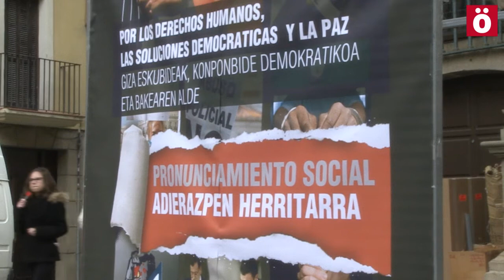Pronunciamiento social por los DDHH y las libertades civiles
Colectivos sociales y sindicatos firmantes de un manifiesto en el que denuncian las políticas represivas, han realizado una concentración ante el Ayuntamiento de Iruñea.

Kalea Denona, Salhaketa, Sasoia, SOS Racismo, Ernai, Bilgune Feminista, Martes Al Sol, Paris 365, Colectivos Personas En Paro y Precarias, Ikasle Abertzaleak, Etxerat, STEE-EILAS, LAB, ELA, ESK, CGT, EHNE son quienes han salido hoy a la calle en favor de los derechos civiles y políticos de la ciudadanía.

"Ya son muchos los años en los que las políticas de los diferentes gobiernos, tanto estatales como autonómicos y municipales, se han ido endureciendo siendo cada vez más represivas y conculcadoras de derechos y libertades, tanto individuales como colectivos. Reflejo de ello son las propuestas de reforma del Código Penal y la Ley de Seguridad Ciudadana, entre otras, y como guinda del pastel el pacto antiterrorista firmado recientemente", han dicho en la concentración a la que han acudido varias decenas de personas.

"Utilizando como hilo conductor el miedo y el Derecho penal del enemigo, los Estados justifican el endurecimiento de sus sistemas en detrimento de los derechos y libertades de las personas adoptando progresivamente las características de un Estado gendarme", han indicado. "Hemos pasado de un Estado del Bienestar a un Estado vaciado de sus funciones sociales y reservándose y acentuando las de control. Un Estado que ha dejado de lado sus funciones sociales,pero que sin embargo ha acentuado el control de la población", denuncian. "La rivalidad, la otra como enemiga, los buenos y los malos, el racismo y la xenofobia, el machismo ya insoportable" son algunos de los valores que dicen se están arraigando en la sociedad.

Frente a esta situación, apuestan por salir a la calle y oponerse a estas políticas y concepciones "que nos hacen cada vez menos libres y más vulnerables". Recuerdan que nos encontramos en un momento de cambio "histórico" y que éste no puede limitarse exclusivamente "a las formas de hacer política sino que tiene que ir acompañado de una ola de cambio real" que se sustente "en otros valores y formas de entender las relaciones humanas". Apuestan en este sentido por decir no "a las políticas represivas" de los Estados y hacer "una sociedad mucho más habitable".